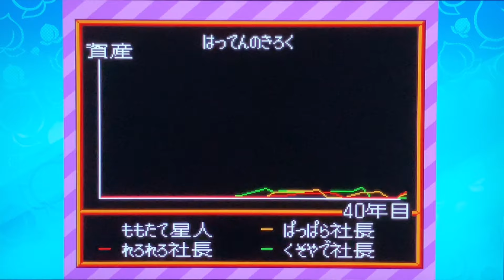【実況】デビルカードが実は激強必須カードだった！？闇のカード売り場を目指せ！[SUPER桃太郎電鉄Ⅱ Part40]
・世界で12人目の桃盾所持者